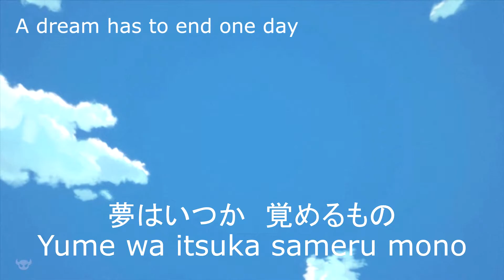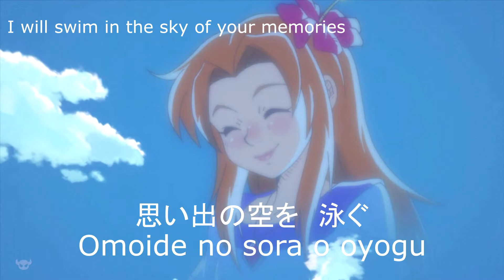Legend of Zelda Link's Awakening - Ballad of the Wind Fish Official Japanese Lyrics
To those who likes the Japanese version, I hope this will make you all happy who worked hard for the secret ending.